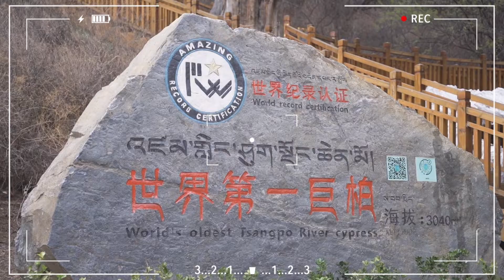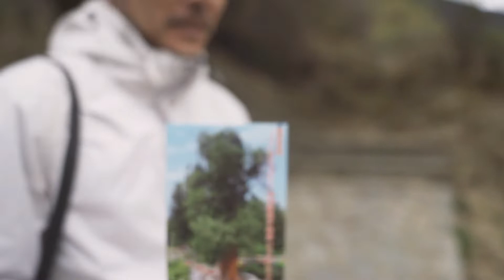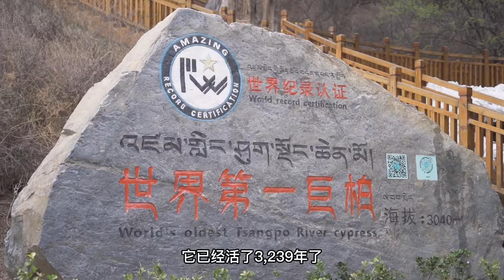What do 3000 years old Trees in Tibet look like？見證華夏文明歷史的三千歲大樹是什麼樣的？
一番冰霜雪雨之後，迎來林芝的晴朗陽光。偶遇三千年前就已經存在的巨柏，心生敬畏。